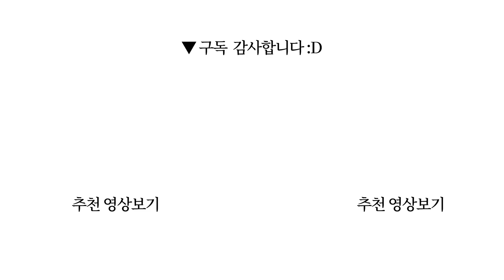집착 내려놓기: 초조하지 않게 사는 법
어떤 방법으로 수행하든, 어떤 방법을 통해 어떤 목표에 도달하고자 하든, 최종적인 목적은 오로지 하나뿐이다. 바로 모든 것에 대한 모든 집착을 버리는 것이다.

책제목: 초조하지 않게 사는 법
지은이: 페이융 / 옮긴이: 허유영 / 펴낸곳: 유노북스

0:00 시작
9:12 잡담